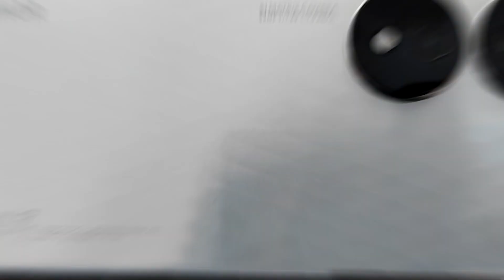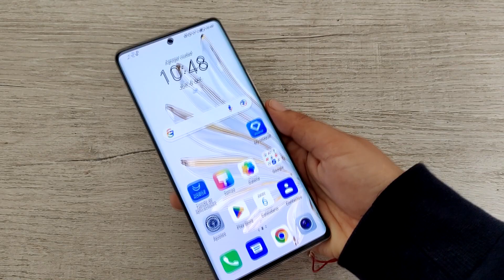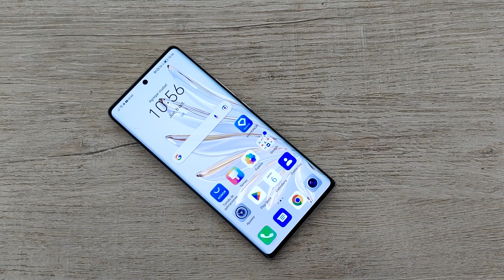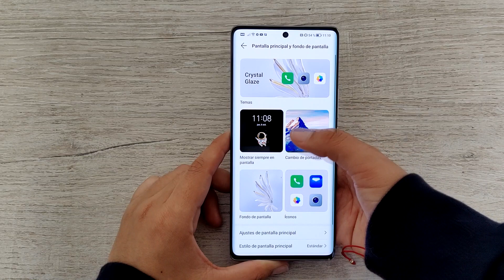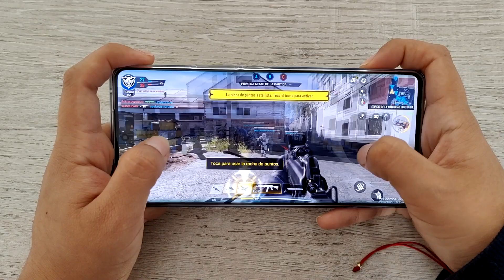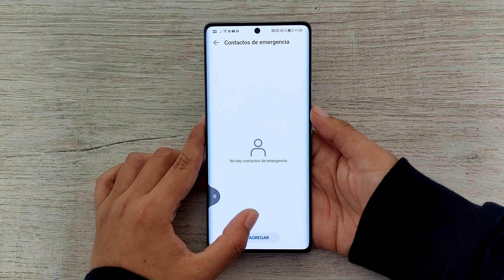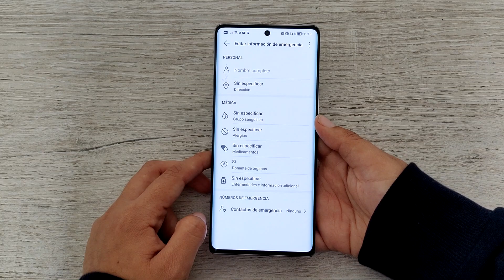Review HONOR 70 | EL MEJOR PARA FOTOS 📸😍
Descripción:
Ya tenemos la review del nuevo smartphone de Honor que ya está disponible en Perú! ¿Qué novedades trae? Ahora te cuento. Está disponible en 3 colores y en 2 versiones.

¿Dónde comprarlo?